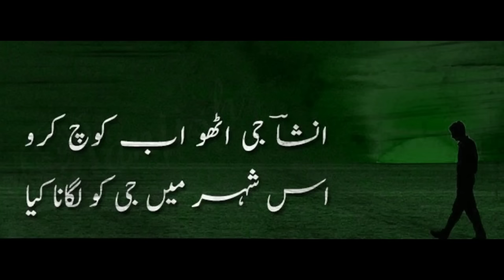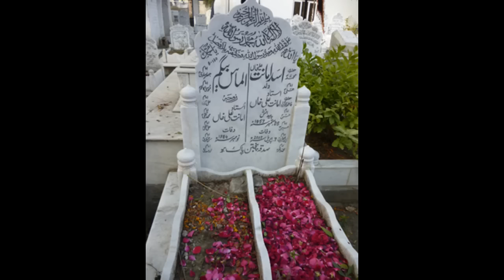The cursed ghazal of Ibne Insha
The famous ghazal of Ibne Insha which considered as a curse poetry.